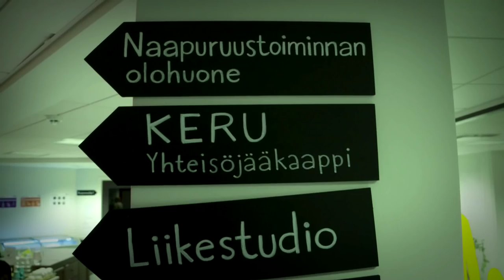Kansalaisareena on vapaaehtoistoiminnan yhteiskunnallinen vaikuttaja | Veikkaus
Kansalaisareena on ainoa kaikkien vapaaehtoistoimijoiden edunvalvoja Suomessa. Monimuotoinen kansalaistoiminta tarjoaa runsaasti sekä aktiivista paikallista toimintaa että näyttäviä valtakunnallisia tapahtumia. Tulevaisuuden innovaatiot syntyvät verkostoissa: toimijoiden, kulttuurien ja sektoreiden kohdatessa. Aktiivinen kansainvälinen yhteistyö tuo eurooppalaiset hyvät käytännöt osaksi suomalaista vapaaehtoistoimintaa.

Category
Sports